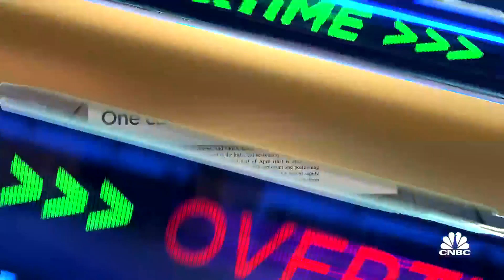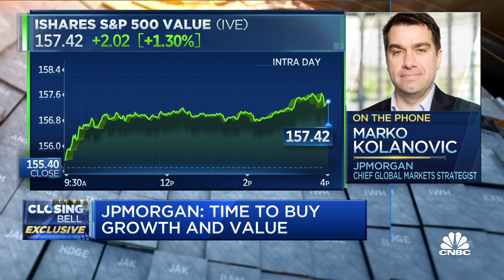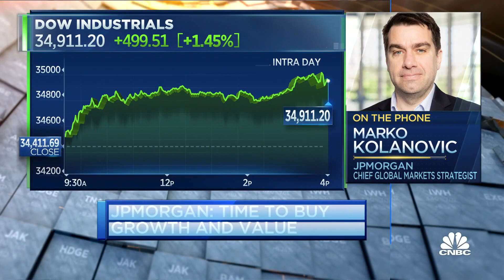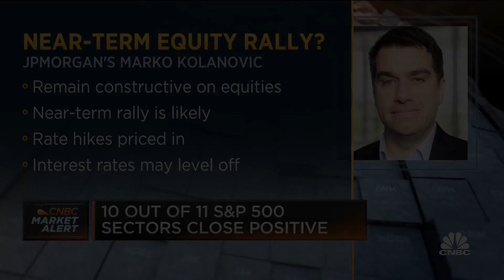JPMorgan's Kolanovic says 'near-term rally' is likely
Marko Kolanovic, JPMorgan chief global markets strategist, joins 'Closing Bell' to discuss why he remains bullish on the markets, and says a near-term rally is likely.